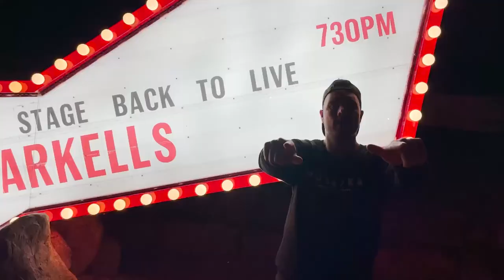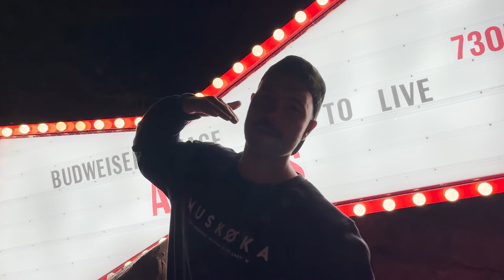Arkells Live From Budweiser Stage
Today TJ and I went to our very first concert since covid started. The Arkells are a band out of Hamilton, Ontario who are tearing it up. This is my first Arkells Experience and I had the time of my life. I will start making more party content as well as we will be getting into vlogs down the road. Hope you enjoy it as 5000 people + did in the heart of Toronto,Ontario Canada at Budweiser Stage.

Directed by Lord M00re & TJ Blast
Filmed & Edited by TJ Blast

I’m a 30 year Lord old living in Toronto. I do what i want.